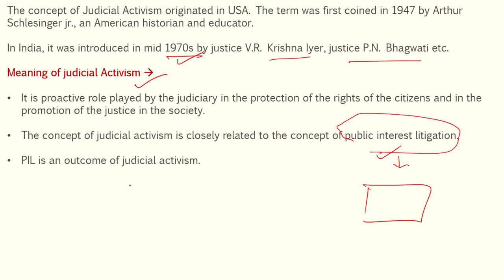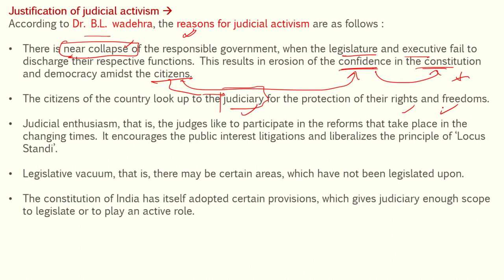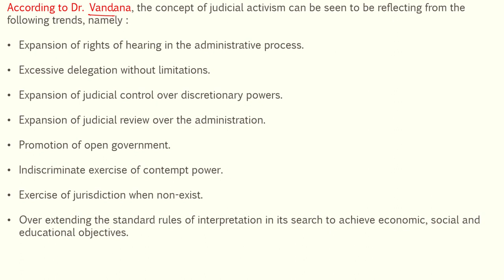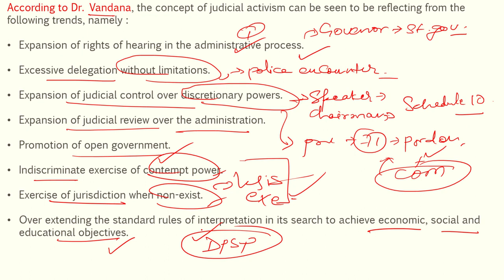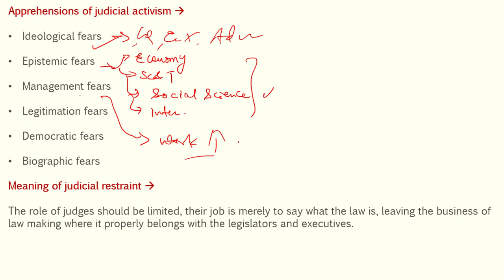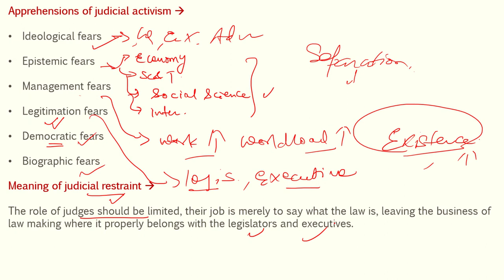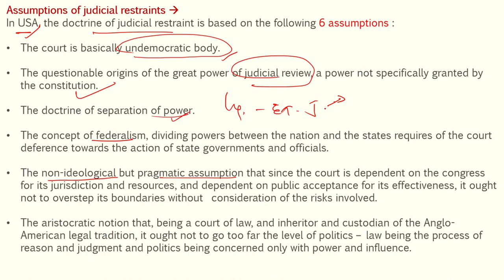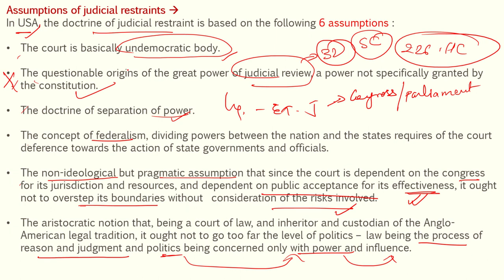Chapter 28 | Judicial Activism | Polity Laxmikanth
Polity Laxmikanth
PART 3
CHAPTER 28
Judicial Activism
Laxmikant chapter 28

polity
UPSC polity
Indian polity Laxmikanth
Indian polity